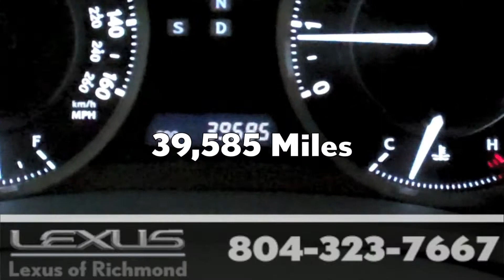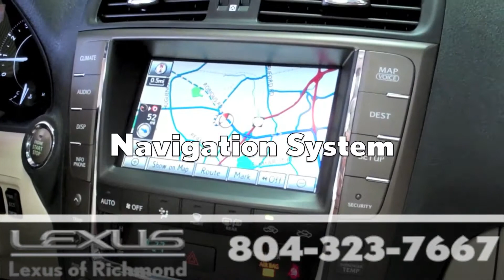2010 Lexus IS 250C: Pre-owned Vehicle at Lexus of Richmond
Luxury Package (Bi-Xenon High-Intensity Headlamps, Heated & Ventilated Front Seats, Illuminated Scuff Plates, Rain-Sensing Wipers, Steering Column w/Memory, and Wood Interior Trim), Alabaster w/Leather Seat Trim or Perforated Semi-Aniline Leather Seat Trim, In-Dash 6 CD, Intuitive Parking Assist, Navigation System, Rear Back-Up Camera, and XM NavTraffic/XM NavWeather. This superb 2010 Lexus IS is the one-owner convertible you have been looking to get your hands on. This great IS would look so much better waiting for you in your driveway instead of sitting here idly on our lot. As usual, it's ready...Come and get it! Lexus of Richmond is proud to be an Elite of Lexus dealership and one of the nation's leading Lexus Benchmark Service dealers. Call or email our Internet Sales Team today for more details or visit our to live chat. Sales prices are subject to change so we recommend confirmation by phone.

9703 Midlothian Turnpike
Richmond, VA 23235